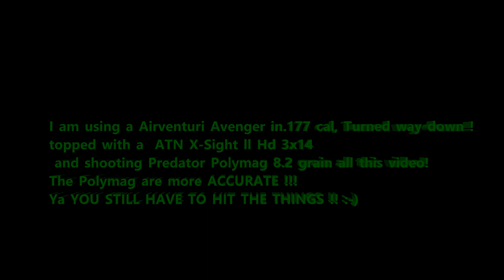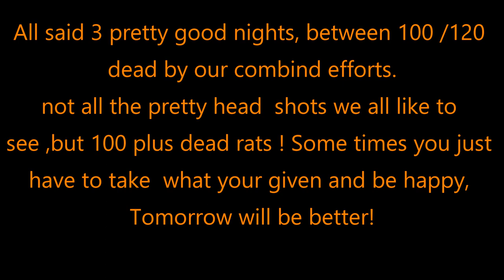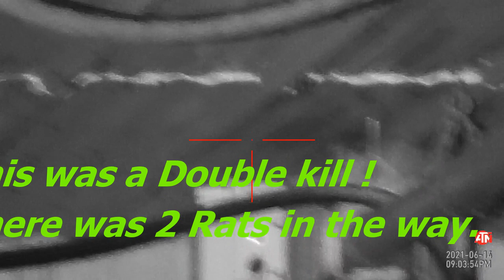X-Sight ll Ratting June 2021 ll